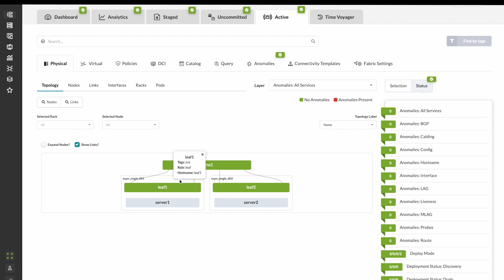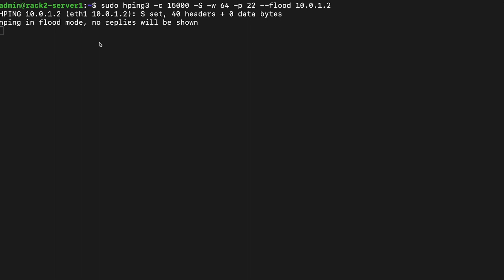Juniper Apstra Demo: Threat Detection with Flow Data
Juniper Apstra's Flow Data feature is a robust, multi-vendor solution for collecting and analyzing data center network flow traffic. Learn more about this solution’s impressive threat-detection capability in this demo.